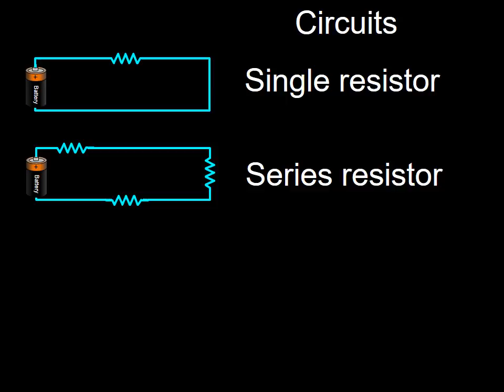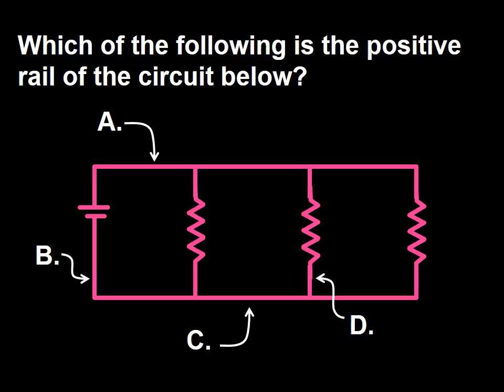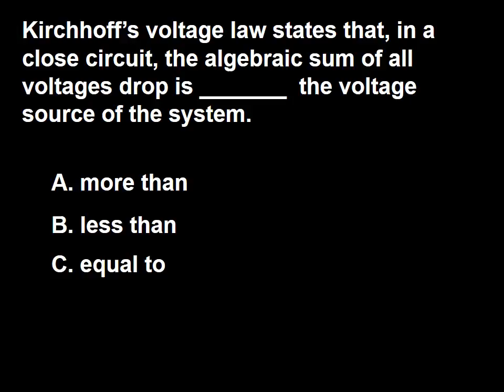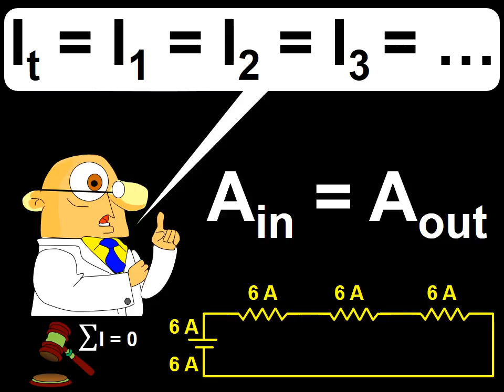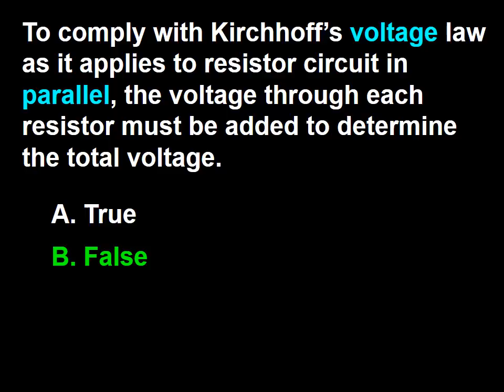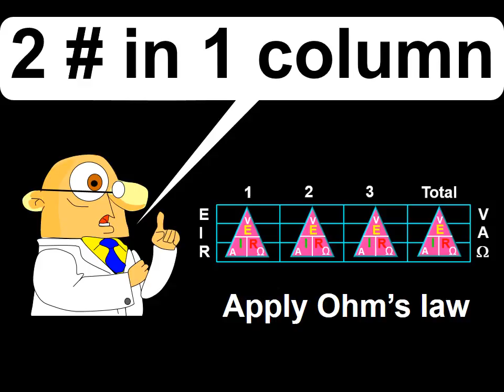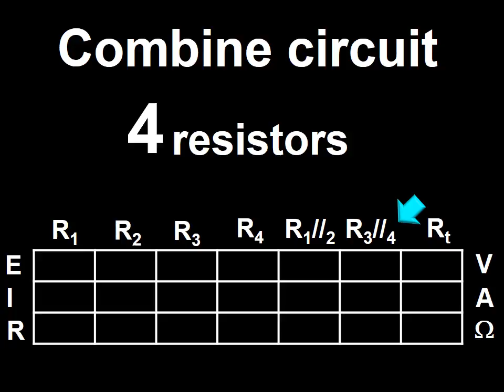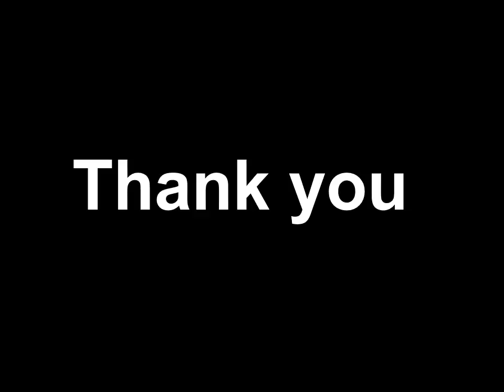Electricity P2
This video explains the math involved in calculating the value of the different elements in multiple resistor direct current circuits.